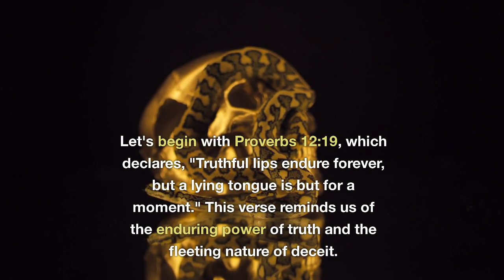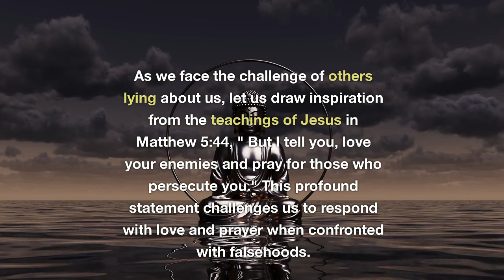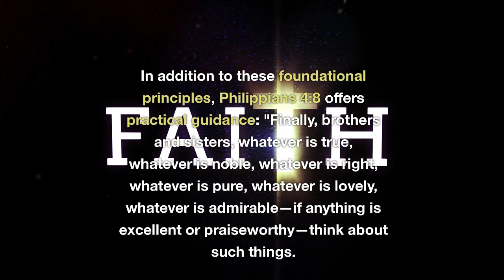Grace Amidst Lies: Biblical Wisdom Unveiled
🌟 **Unlocking Biblical Wisdom: Navigating Falsehoods with Grace 🌈**

Greetings, cherished viewers! 🌺 Welcome back to [Your Christian YouTube Channel], where we embark on a profound journey through the pages of the Bible. In today's insightful video, join us as we explore the depths of Scripture to uncover the divine guidance on a topic that resonates with us all – handling situations when others spread falsehoods about us.

📜 **Scripture's Timeless Wisdom Unveiled 🌟**
Dive into the sacred verses with us, starting with Proverbs 12:19, where we discover the enduring power of truth and the transient nature of deceit. 🕊️ Join us on a reflective journey through Psalm 34:13-14, encouraging us to keep our tongues pure and seek peace amidst the storm of falsehoods.

👣 **Walking in the Footsteps of Christ: A Guiding Light 🌟**
Embark on a transformative path guided by the teachings of Jesus Himself, as we explore Matthew 5:44. Discover the profound call to love our enemies and pray for those who persecute us, offering a divine perspective on responding to deceit with grace.

💪 **Empowerment in Overcoming Evil with Goodness 🌷**
Unveil the empowering message of Romans 12:21, urging us not to be overcome by evil but to overcome evil with good. Delve into the practicality of Philippians 4:8, equipping us with the tools to guard our hearts and minds against the negativity that may arise from false accusations.

🌈 **Practical Steps to Uphold God's Truth 🌈**
As we navigate the complex emotions tied to false accusations, let the practical steps outlined in this video serve as a beacon of hope and resilience. 🌟 Embrace the enduring power of truth, let your speech be marked by integrity, respond with love and prayer, and overcome evil with acts of goodness.

We invite you to engage in the conversation by sharing your own experiences and insights in the comments below. How has the wisdom of Scripture guided you in facing falsehoods? 🤔💬 Let's build a supportive community where we can learn from one another and grow in our faith journey.

🙏 **Closing Blessings and Gratitude 🌺**
As we conclude this enlightening exploration, may the peace of God be with you, dear viewers. 🌈 We express heartfelt gratitude for your presence and encourage you to continue seeking God's truth in all aspects of your life. Until next time, may you walk in His light and navigate challenges with grace and wisdom. God bless you abundantly! 🙌🌟